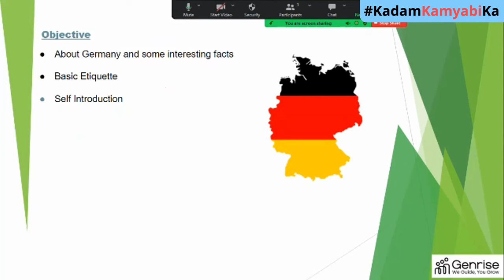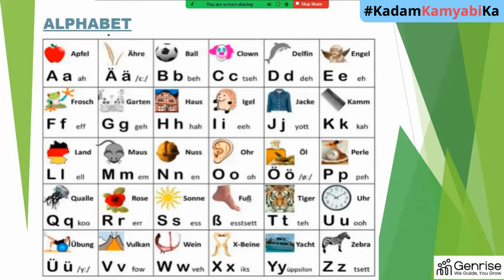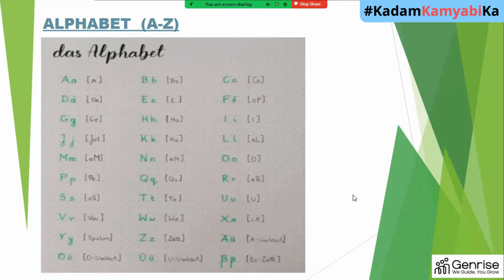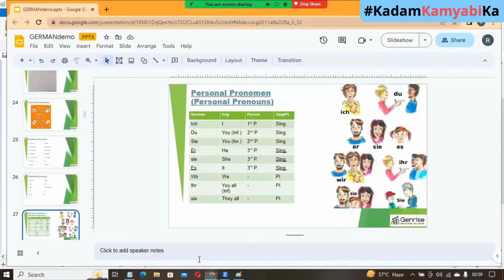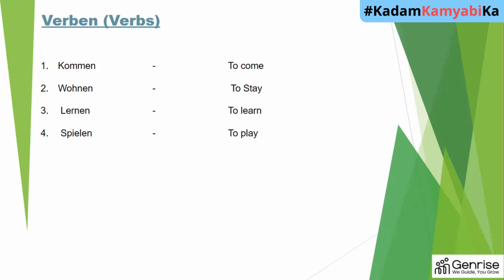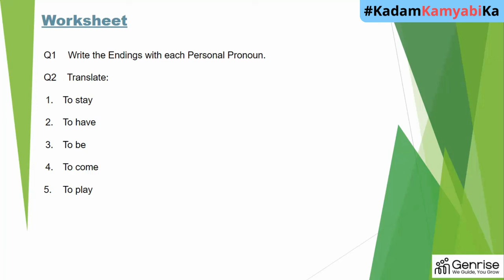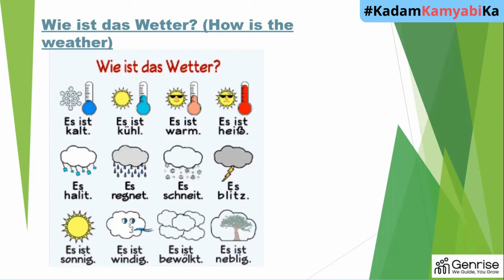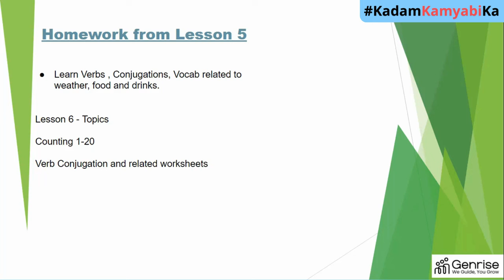Learn German Language Basics in One Video | Genrise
Ready to take the first step in your German language journey? Our comprehensive video covers everything you need to know as a beginner!  Learn the alphabet, essential vocabulary, grammar, greetings, and more.  Start your German adventure with Genrise, your Study Abroad and Work Abroad partner.